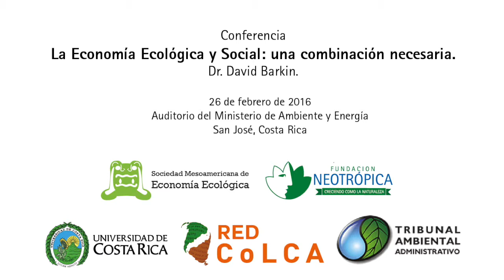Dr David Barkin y el concepto de Comunas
Extracto de la conferencia Economía Ecológica y social: una combinación necesaria, dictada por el Dr. David Barkin el 26 de febrero en el auditorio del Ministerio de Ambiente y Energía en San José, Costa Rica.
Actividad organizada por la Sociedad Mesoamericana de Conflictos Ambientales, la Fundación Neotrópica, la Escuela de Biología de la Universidad de Costa Rica, la Red COLCA y el Tribunal Ambiental Administrativo.